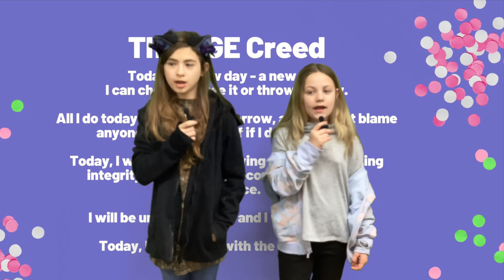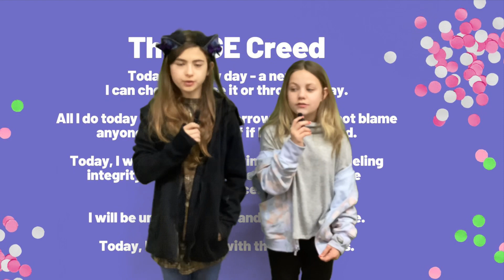March 1, 2024